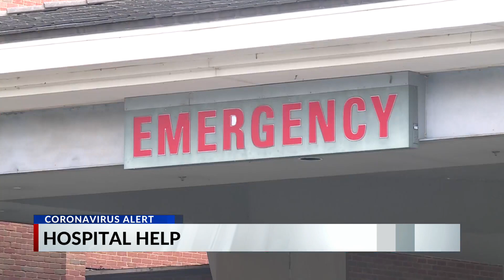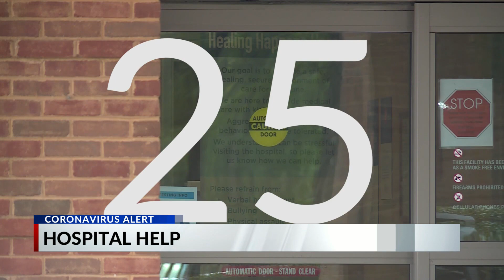TN National Guard in Memphis area hospitals